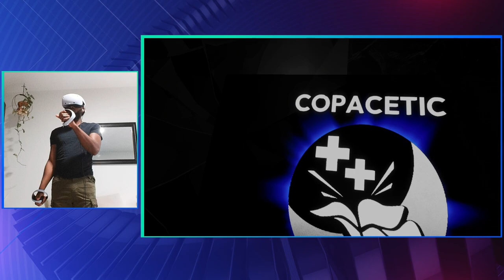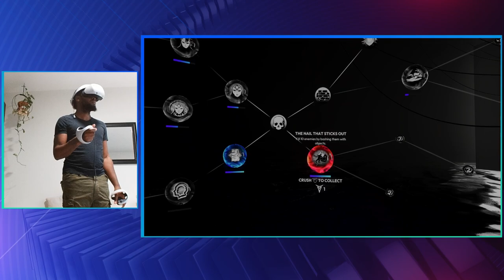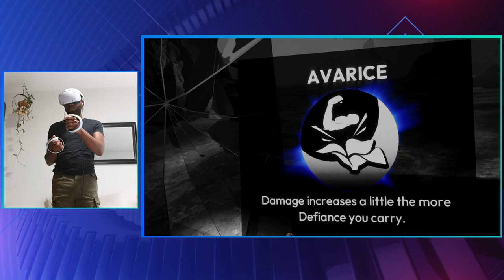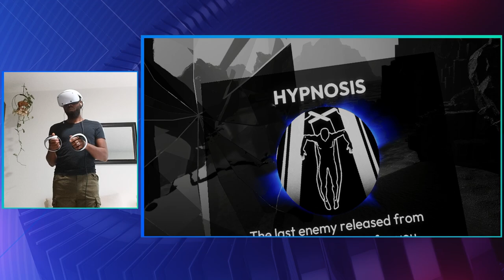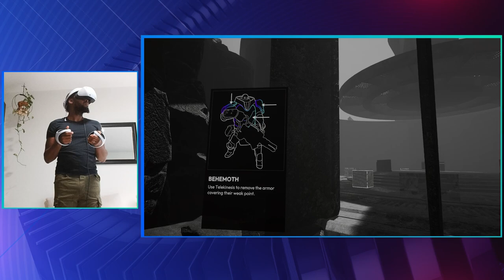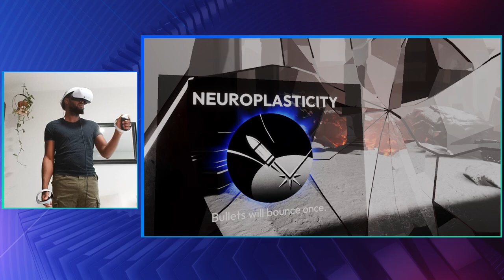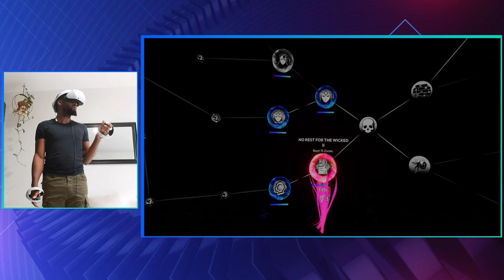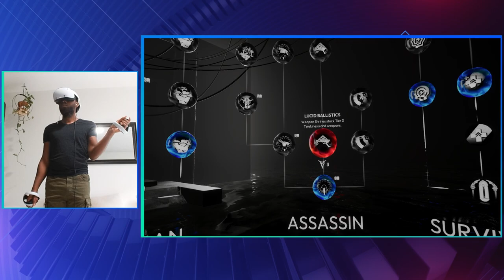Synapse PSVR2 Playthrough Part 2